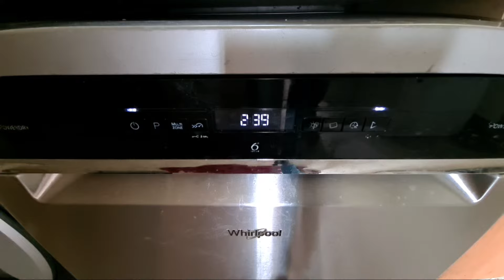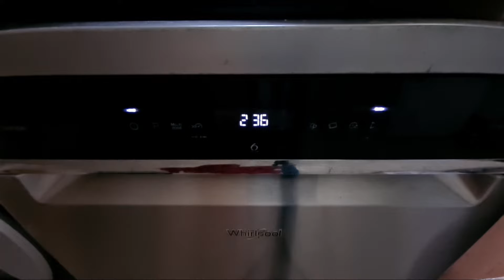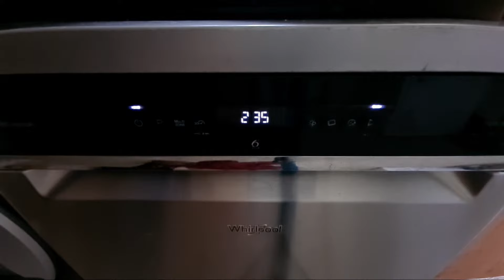Highlight 4:54 – 9:54 from Whirlpool Dishwasher WFO3P33DLXUK Full Cycle 65'c